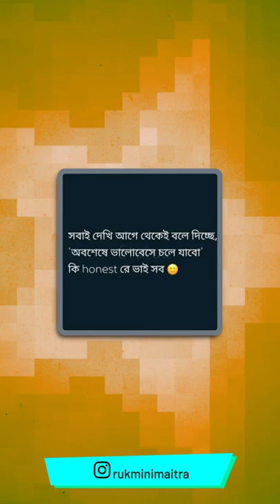Reba Monica John, PRANATI, Zain Imam, Digangana Suryavanshi, on instagram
Reba Monica John on Instagram

I’m sure you can tell we’ve experimented quite a bit for this shoot and boy was this bold and fun! ✨ huge shoutout to this fab team!

Varaa bridal magazine @varaabyskmagazine

Publisher & Editor: @itsmesangeethakailash

Photographer: @shotbyluckymalhotra

Hair & Makeup: @romithokchom

PRANATI on Instagram

To being whoever however I am 🌸✨🦄

Zain Imam on Instagram

You do not find the happy life. You make it-Camilla Eyring
Digangana Suryavanshi on Instagram

Photographer: @miteshsphotography
Makeup: @sushildoesmakeup
Hair: @hairstylistshalinisingh
Outfit: @agelesscollection x @iconic1production
Location: @jlwaofficial
X @parulchawla9
Swapnil Joshi on Instagram

Retro…..!!! 🤍🤍🤍
Salim Merchant on Instagram

Chandigarh Tonite!
Off to Chandigarh for a show, was in mumbai for 2 hours after a roller coaster trip to New York - Miami - Dubai. It’s been a crazy week.
Salmanyusuffkhan on Instagram

DALJIET KAUR ੴ on Instagram

Stopping for a minute before starting the madness of the week ahead and simply inhaling the calmness and feeling the silence around !
RUKMINI MAITRA on Instagram

রাতে ঘুমানোর আগে.. শেষ ফোন কলটা, তোমার নামে..💙❤ GOODNIGHT Ladhyeshor!
I know it's my song, BUT.. Bwahahaahahahah!!!😅 I just had to..🤷🏻‍♀️🙈🤣🤦🏻‍♀️
Every Morning Struggle..Choices!
Who can relate?!🤔😅
Vinay Forrt on Instagram

Sumona Chakravarti on Instagram

Kyunki…. Veere di shaadi thi.
Dil khol ke, kamar tod dance kiya hum sab doston ne! 💃🏻

Thank you for capturing the madness so beautifully 😁@shutterdownphotography @malvvika_rudra @habibi1996_
Nidhi Jha on Instagram

Manizhe karimi on Instagram

Appreciation post ♥️
Took a small part ( I strongly believe there is no small or big jobs ( movies ) what’s important is the impact of your character in film and how makes the audience feel for your character ) wonderful movie thar so grateful & humbled for all the love Ive received ♥️ if you haven’t seen it yet watch it on @netflix_in .

Thank you @rajsingh_chaudhary for believing in me ♥️ thank you @shredevdube for your support on set while shooting the most difficult role THAT IVE EVER PLAYED ! I love you ♥️
Thank you @anilskapoor for believing that I could play Cheryl 🙌🏻♥️
Thank you @jitendrajoshi27 for being the best costar , thank you for your kind words on set , for your compassion and respect.

and huge shout-out to the entire cast and crew “
@harshvarrdhankapoor @fatimasanashaikh @satishkaushik2178 @muktimohan @akfcnetwork @anuragkashyap10 @niveditabhattacharya.official artb @gautamkishanchandani @siddharthsoni @castingbay @kirti_gulyani @kunalsharma @ankita_cinesingh @dbhurji
Neil Nitin Mukesh on Instagram

Not sure which cookie is cuter ? ❤️❤️❤️🧿my